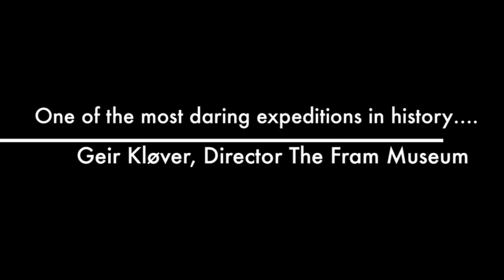The Fram Museum - Framheim the village under the ice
The Fram Museum opens a new thrilling exhibition on the 14th of December 2011. On the 100th anniversary of Roald Amundsen's attainment of the South Pole in 1911. The exhibition will show a reconstruction of "Framheim" the village Roald Amundsen built under the ice in Antarctica. And of course the race between the two expeditions where the English was led by Captain Robert Falcon Scott. What did they do different? How did they plan the expeditions? And much much more.